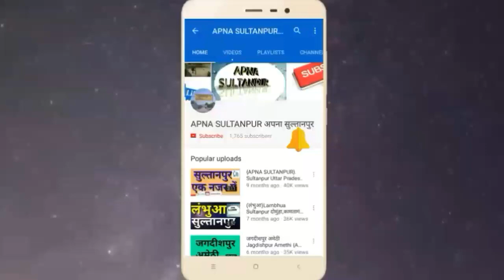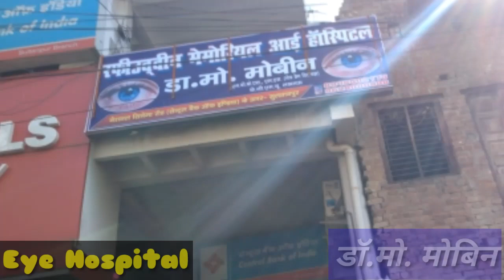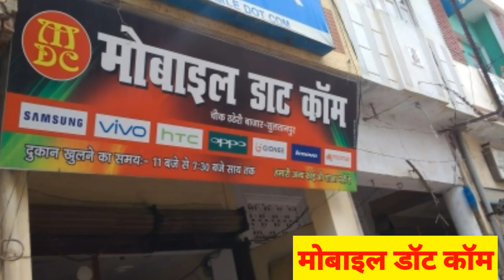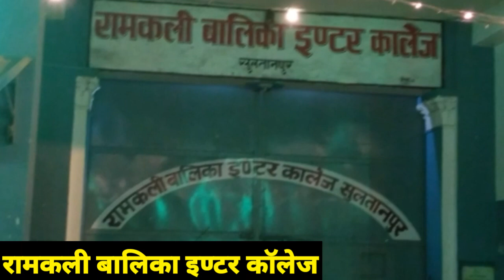(Part:2)सुल्तानपुर एक नजर {APNA SULTANPUR}.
सुल्तानपुर एक नजर Part:-2 में आप सभी को सुल्तानपुर की कुछ अच्छे स्थानों का चित्रण किया गया है जिसमे स्कूल,अस्पताल,चौराहा,सराफा,कुछ मिठाई वाले,मंदिर,कोचिंग इंस्टिट्यूट,खेल स्टेडियम,का वर्णन किया है अगर विडियो में कुछ भी पसंद आये तो विडियो को ■लाइक■ करना बिलकुल न भूलें।